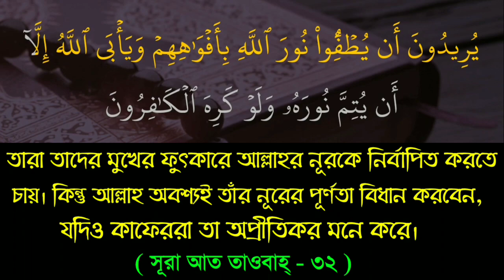ইসলাম ধ্বংসের জন্য দায়ি কারাᴴᴰ┇Who are responsible for the destruction of Islam ?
ইসলাম_ধ্বংসের জন্য_দায়ি_কারাᴴᴰ┇

Who are responsible for the destruction_of_Islam?

🎙ডাঃ মহিম আলী

🎙Dr. Mohim Ali

👋 yeamul islam 👋